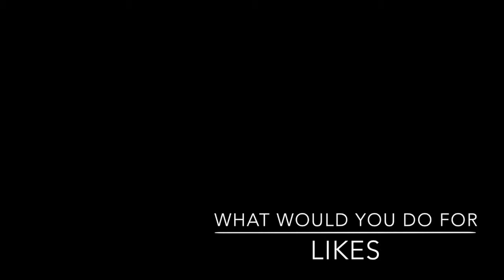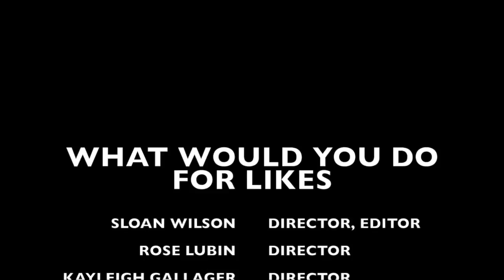What Would You Do For "LIKES"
This video is about What Would You Do For "LIKES"